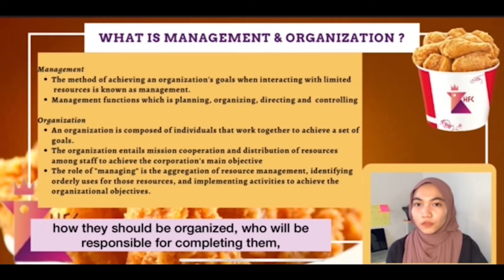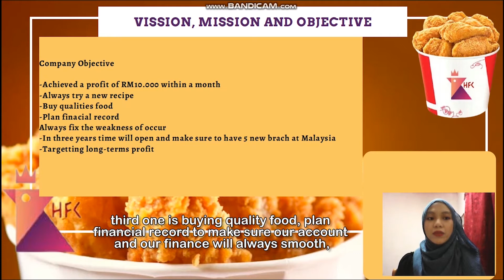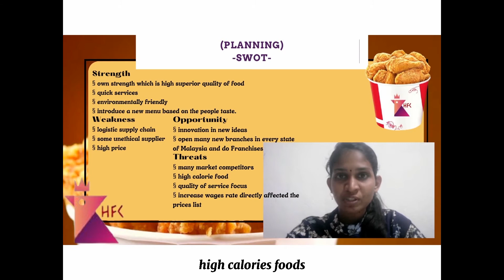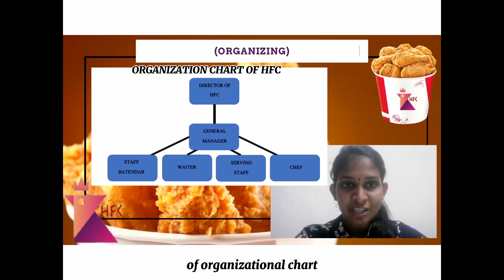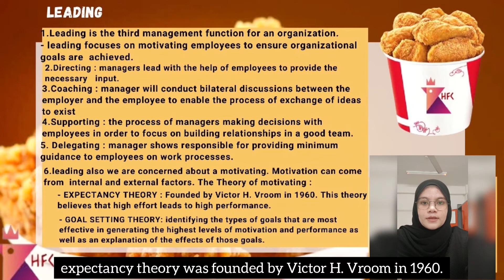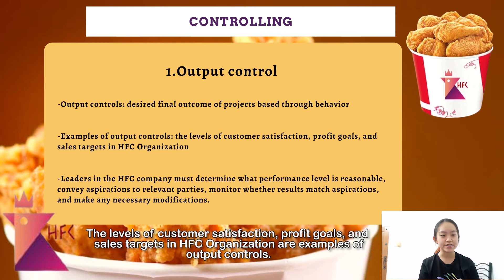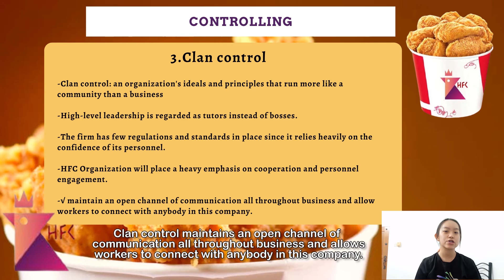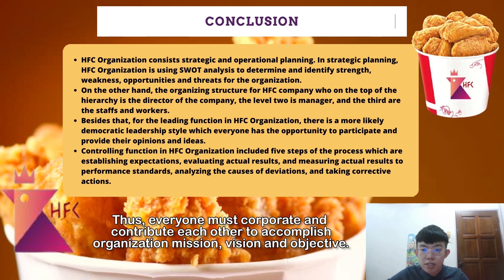【UUM】 BPMN1013 (A) Group Assignment (Group 13) - The Importance of Management in HFC Organization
Hiii all !! We are from UUM sem2 (2020/2021) batch =D!
This is our (Principles of Management) assignment which is discussing about the importance of management in our organization.

And our company is "Hungry Fried Chicken (HFC) Organization".

Hopefully you can enjoy our video as well. ♥

Group Members:
1. GOH HUI CI  (279182)
2. SAJIDAH BINTI SIRAJ UL ISLAM  (278927)
3. NISHALINY A/P BATHMANATHAN  (278961)
4. NUR IZNI BINTI ZAINUDDIN  (279027)
5. NUR JUHAJLI ZARIFAH BINTI MOHAMAD RUSLI  (279157)
6. MUHAMMAD IHSAN BIN ZAHARI  (279180)
7. KOH TIAN SOON  (279186)

Video edited by: Hui Ci

Thank you my team for your contributions for our group assignment!! Love you all hahhahhaa xD